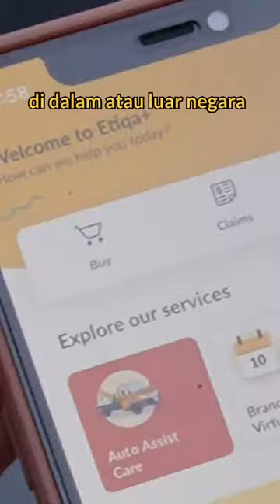Travel with Faz Episode #2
Faz & Faati are planning their dream holiday & the destination has been revealed!
What is the APP does Faati use in the video to get her travel insurance/takaful plan?